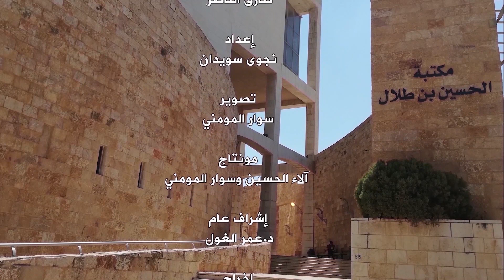وصل حديثا (43): الدكتورة ماجدة أبو الرب تقدم كتاب Lessons in the Fundamentals of Go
تعرِّف الدكتورة ماجدة أبو الرب من قسم المناهج وطرق التدريس بكلية التربية في الحلقة الثالثة والأربعين من سلسلة "وصل حديثًا" بكتاب "دروس في أساسيات الانطلاق" Lessons in the Fundamentals of Go، للمؤلف الياباني توشيرو كاجِياما